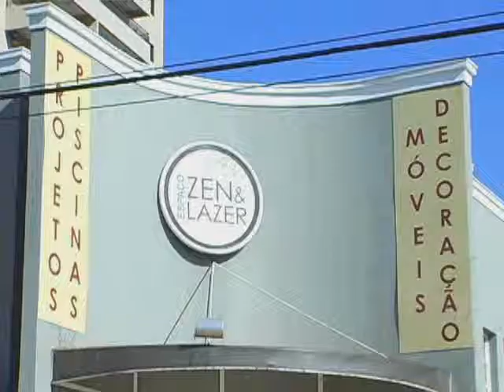Espaço Zen & Lazer no Programa Forma 2011 de 11/agosto/2012